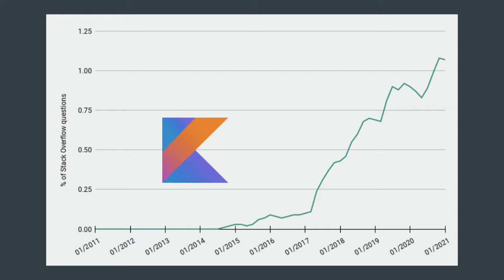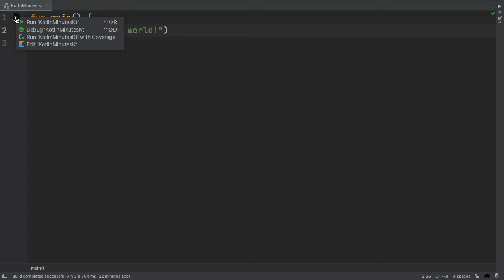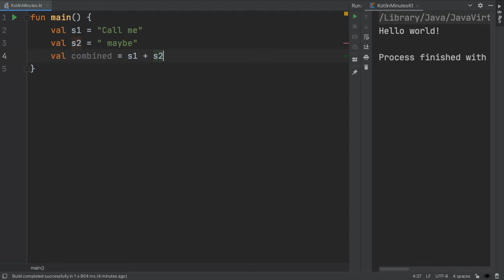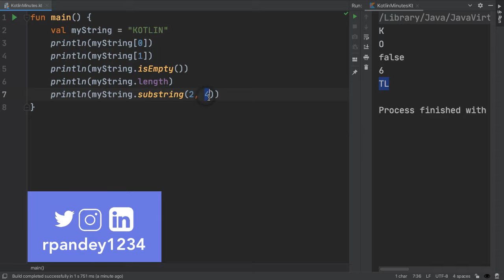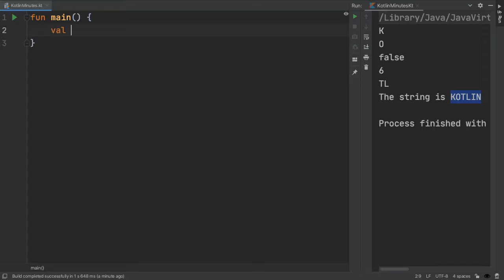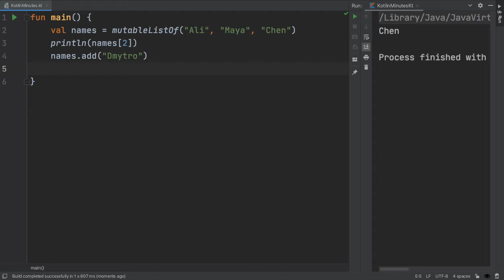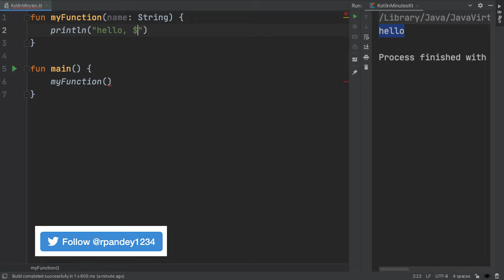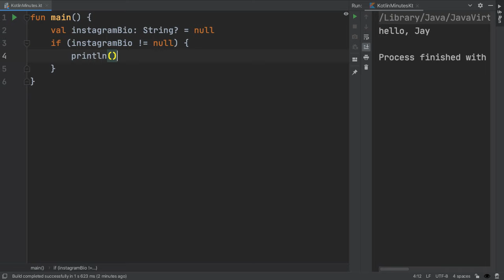Learn Kotlin in 12 Minutes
Learn the fundamentals of the Kotlin programming language. Kotlin has exploded in popularity over the last few years, commonly used for Android apps, server code, and scripting. We go over variables, operators, strings, if statements, for loops, and functions.

Hi! I’m Rahul, a software engineer with a passion for teaching. I went to Stanford, was a founding engineer at a startup, and have worked at various companies across Silicon Valley. I’m currently an Android Developer and teach an Android class at Stanford. Would love to connect with you! This channel is about tech (especially Silicon Valley), combining tactical how-to guides with interviews.

Timestamps:
0:00 Introduction
2:00 variables
3:27 operators
4:09 strings
6:06 conditionals
7:14 collections
8:21 for loops
9:19 functions
10:33 nullability